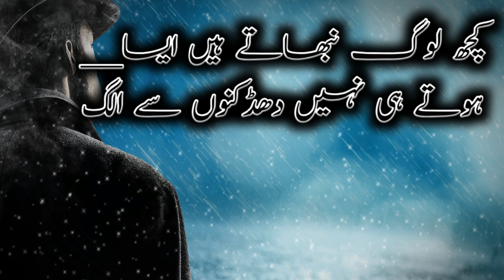Urdu Sad Poetry| Kia Hall Sunaen Dunia Ka| Kia Bat Btaen Logon Ki| New Sad Poetry.Malik Urdu Poetry۔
helo frind join whans up group for best urdu poetry

Urdu Sad Poetry| Kia Hall Sunaen Dunia Ka|

ABBAS TABISH
ABDUL HAMID ADAM
ABUL KALAM AZAD
ADA JAFRI
ADEEM HASHMI
ADIL MANSURI
AHMAD MUSHTAQ
AHMAD NADEEM QASMI
AHMED FARAZ
AITBAR SAJID
AKBAR ALLAHABADI
AKHTAR ANSARI
AKHTAR RAZA SALEEMI
AKHTAR SHIRANI
AKHTAR UL IMAN
ALLAMA IQBAL
ALTAF HUSSAIN HALI
AMEER KHUSRO
AMEER MINAI
AMEER QAZALBASH
AMJAD ISLAM AMJAD
ANJUM SALEEMI
ANWAR MASOOD
ANWAR SHAOOR
ARFA KARIM
ARZOO LAKHNAVI
ASGHAR NADEEM SYED
ASRAR UL HAQ MAJAZ
ATA TURAB
ATHAR SHAH KHAN JEDI
AZHAR INAYATI
BAHADUR SHAH ZAFAR
BASHIR BADR
BEDAM SHAH WARSI
BEHZAD LAKHNAVI
BEKHUD DEHLVI
BISMIL ALLAHABADI
BULLEH SHAH
DAAG DEHLVI
DEEWAN-E-GHALIB
DILAWAR FIGAR
EHSAN DANISH
FAHMIDA RIAZ
FAIZ AHMED FAIZ
FANI BADAYUNI
FARHAT ABBAS SHAH
FARHAT EHSAS
FATIMA HASAN
FIRAQ GORAKHPURI
GHULAM HUSSAIN SAJID
GULZAR
HABIB JALIB
HAFEEZ HOSHIARPURI
HAFEEZ JALANDHARI
HAFEEZ JAUNPURI
HAMMAD NIYAZI
HASRAT JAIPURI
HASRAT MOHANI
HASSAN RIZVI
IFTIKHAR ARIF
IQBAL AZEEM
IRFAN SIDDIQUI
JALEEL MANIKPURI
JAN NISAR AKHTAR
JAUN ELIA
JAVED AKHTAR
JAVED SHAHEEN
JIGAR BARELVI
JIGAR MORADABADI
JOSH MALIHABADI
JURAT QALANDAR BAKHSH
KAIFI AZMI
KALEEM AAJIZ
KHALILUR RAHMAN AZMI
KHAWAR RIZVI
KHUMAR BARABANKAVI
KHURSHID RIZVI
KHWAJA MIR DARD
KISHWAR NAHEED
MAJEED AMJAD
MAJROOH SULTANPURI
MAKHDOOM MOHIUDDIN
MAZHAR IMAM
MEER ANEES
MIR TAQI MIR
MOEEN NIZAMI
MOHAMMAD ALVI
MOHSIN BHOPALI
MOHSIN NAQVI
MOMIN KHAN MOMIN
MUNAWWAR RANA
MUNIR NIAZI
MUSHAFI GHULAM HAMDANI
MUZAFFAR WARSI
NASEER TURABI
NASIR KAZMI
NAUSHAD ALI
NAZEER AKBARABADI
NIDA FAZLI
NIKHAT IFTIKHAR
NOOH NARVI
NOON MEEM DANISH
NOON MEEM RASHID
NOSHI GILANI
OBAIDULLAH ALEEM
PARVEEN SHAKIR
PIRZADA QASIM
POPULAR
QAMAR JALALVI
QATEEL SHIFAI
RAEES WARSI
RAHAT INDORI
RAIS AMROHVI
RAIS FAROGH
REHANA QAMAR
REHANA ROOHI
SABIR ZAFAR
SAGHAR SIDDIQUI
SAHIR LUDHIANVI
SALEEM KAUSAR
SAQI FAROOQI
SARVAT HUSAIN
SARWAT ZEHRA
SAUDA MOHAMMAD RAFI
SEEMA GHAZAL
SHABNAM SHAKEEL
SHAD AZIMABADI
SHAKEB JALALI
SHAKEEL BADAYUNI
SHAMIM KARHANI
SHEIKH IBRAHIM ZAUQ
SHIBLI NOMANI
SHORISH KASHMIRI
SIRAJ AURANGABADI
SUFI TABASSUM
SULTAN AKHTAR
SULTAN BAHOO
SYED ABID ALI ABID
SYED ZAMEER JAFRI
TAHZEEB HAFI
UMEED FAZLI
WALI DAKNI
WAMIQ JAUNPURI
WARIS SHAH
WASEEM BARELVI
WASI SHAH
WASIF ALI WASIF
WAZIR AGHA
YASMEEN HAMEED
ZAFAR IQBAL
ZAHID IMROZ
ZEHRA NIGAH
ZIA JALANDHARI = heart touching poetry in Urdu sms
= heart touching poetry pics
= heart touching poetry sms
= heart touching poetry mp3 download
= heart touching poetry fb
= very heart touching sad Urdu ghazal poetry
= heart touching lines for boyfriend
= heartbroken poems that make you cry
= heart touching poetry in Urdu
= two line heart touching quotes
= sad ghazals heart touching
= heart touching poetry in Urdu for friends
= sad ghazal
= sad shayari
= shayari video
= sad poetry
= sad poetry for love
= sad poetry Facebook
= sad poetry for lover
= sad poetry for girl
= sad poetry pics in Urdu
= sad poetry picture
= sad poetry Urdu
= sad poetry that make you cry
= sad poetry pic
= sad poetry about life in Urdu
= sad poetry in Hindi
= sad music
= sad poetry in Urdu pictures
= Urdu poetry sad
= bewafa poetry
= bewafa shayari
= udas poetry
= Urdu shayari Facebook
= Urdu shayari image download free
= Urdu shayari wallpaper
= Urdu ghazal
= best urdu poetry images
= shayari Urdu
= Urdu two line poetry
= new Urdu poetry
= Urdu sad poetry 2 lines
= sher o shayari Urdu
= Urdu sms shayari
= best poetry in Urdu
= romantic poetry in Urdu for girlfriend
= romantic poetry sms
= romantic poetry hot
= romantic poetry in Urdu two lines
= Urdu romantic poetry images
= romantic ghazal in Urdu
= poetry in Urdu love
= romantic ghazal
= love poetry
= romantic ghazals